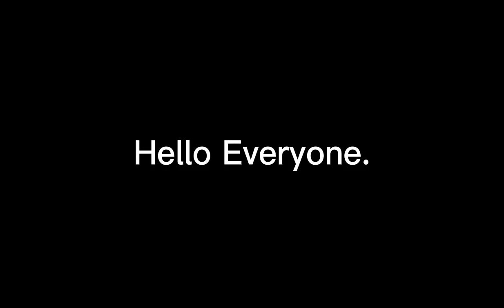Q&A Trailer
First Q&A Coming Soon.